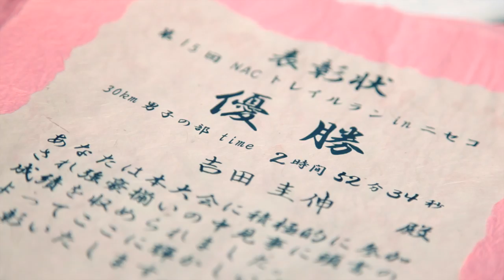トレイルランニング 北海道ニセコ Trail Running at Niseko Hokkaido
2014 NAC Trail Runnning
ニセコアンヌプリを駆け抜けるトレイルランニングの大会